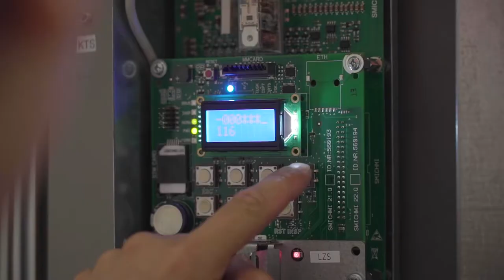Un apprentissage de Monteur d'ascenseurs CFC chez Schindler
Un aperçu de la vie quotidienne d'un/e Monteur d'ascenseurs CFC aux Schindler